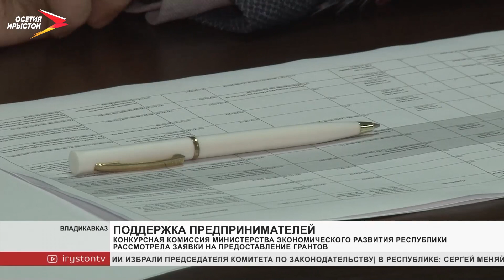Министерство эк развития рассмотрела 27 заявок на гранты по молодёжному и соц предпринимательству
Конкурсная комиссия Министерства экономического развития республики рассмотрела 27 заявок на гранты по молодёжному и социальному предпринимательству. Максимальная сумма - 500 000 рублей. Среди экспертов комиссии - представители Министерства экономики, Торгово-промышленной палаты, центра «Мой бизнес», некоммерческих организаций, бизнес-сообщества, а также уполномоченный по защите прав предпринимателей Тимур Медоев.